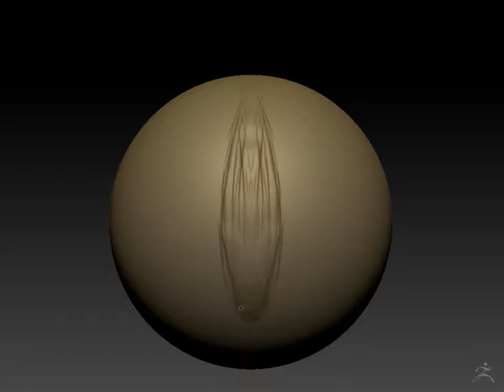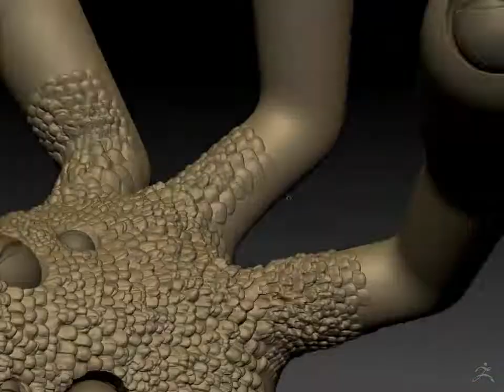Day 03 Spaced Octopus Timelapse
A quick sculpture about a Spaced Octopus